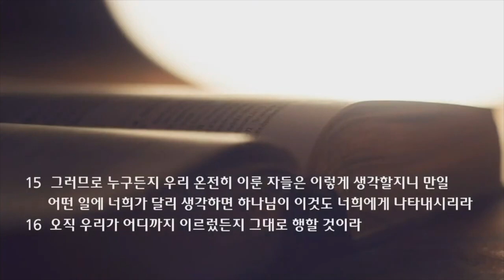2021 가을 특새 설교 | 2021.09.25 | 이루다 | 빌립보서 3장 13~16절 | 이찬규 목사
이루다 (빌립보서 3장 13~16절)